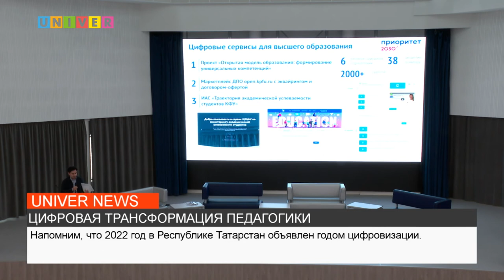ЦИФРОВАЯ ТРАНСФОРМАЦИЯ ПЕДАГОГИКИ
В Институте филологии и межкультурной коммуникации Казанского федерального университета состоялась всероссийская научно-практическая конференция "Цифровая дидактика: от инсайтов до реальных технологий". Подробнее в сюжете.